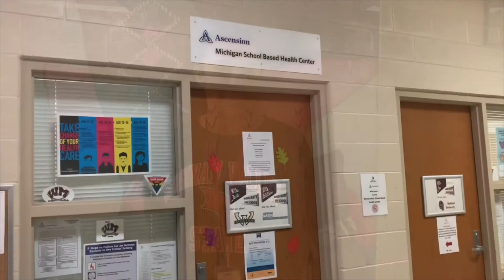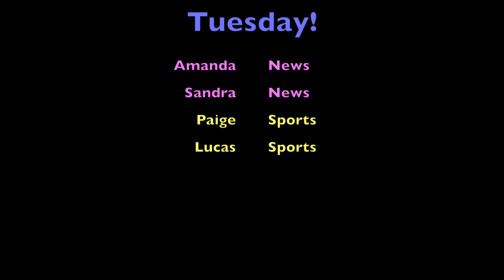Warren Mott Daily Announcements 10-8-19